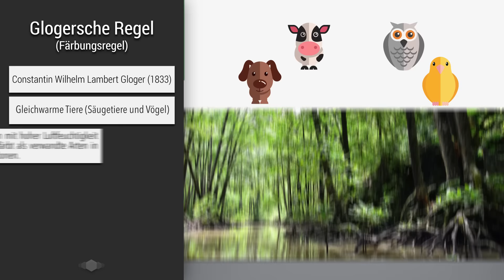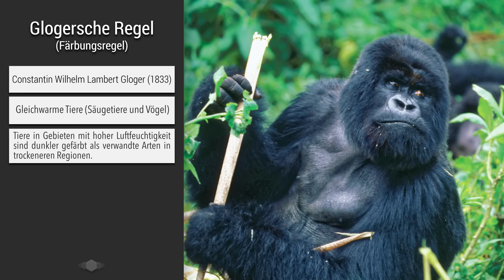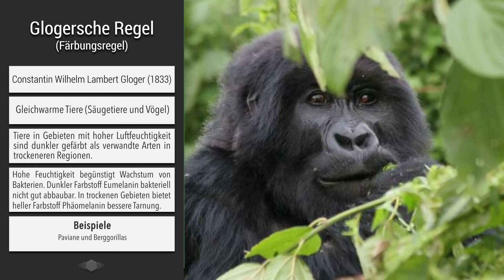Glogersche Regel aka Färbungsregel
Was ist die Glogersche Regel? Wir fassen euch die Aussage und Erklärung von Glogers sogenannten Färbungsregel an Beispielen einfach zusammen. Viel Spaß mit der neusten ökogeographischen Regel aus unserer Reihe über die „Regeln und Gesetze aus der Natur“.

📺 ALLE KANÄLE

▸ BILDQUELLEN